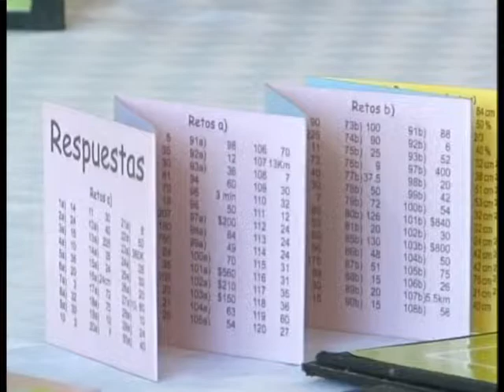Véndeme tu idea IV.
El emprendedor Anselmo Titlla presenta su proyecto.